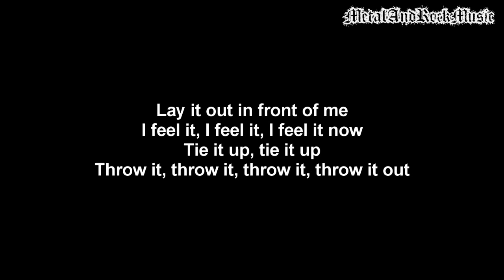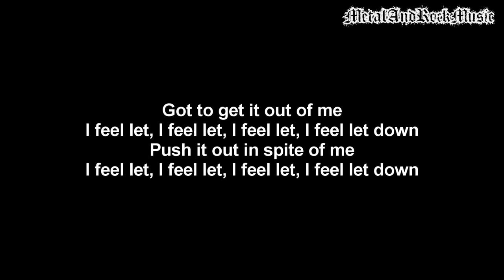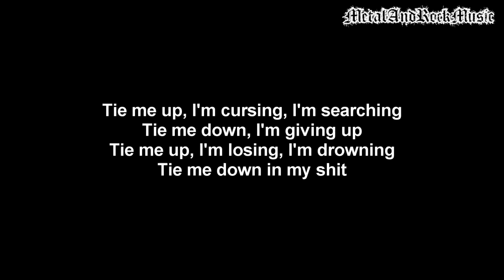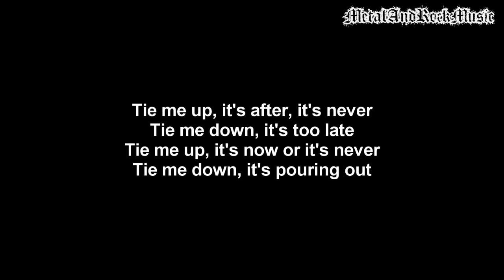Static X - Shit In A Bag | Lyrics on screen | HD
Artist: Static X
Song: Shit In A Bag
Album: Machine